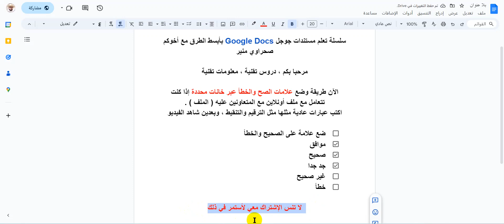طريقة وضع علامات الصح والخطأ عبر خانات محددة على ملف Google Docs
الآن طريقة وضع علامات الصح والخطأ عبر خانات محددة إذا كنت تتعامل مع ملف أونلاين مع المتعاونين عليه ( الملف ) .
اكتب عبارات عادية مثلها مثل الترقيم والتنقيط
صحراوي منير مدون و يوتيوبر جزائري مؤسس مدونة السراج المنير ومنصاتها الصديقة ، فلوڨر و صانع محتوى على يوتيوب 💕 اُكتب في جوجل صحراوي منير ، بالتوفيق